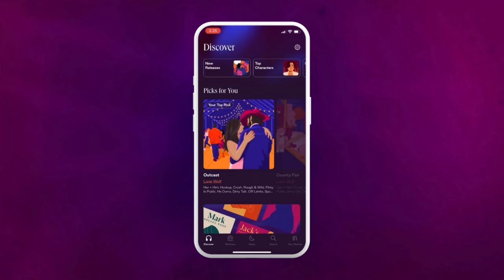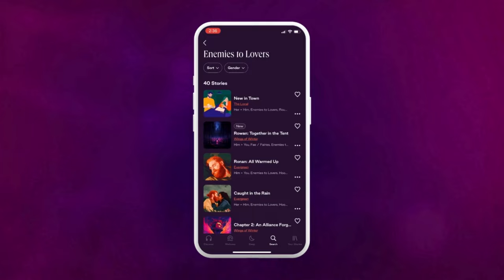this season was for the girls [bachelor recap: joey’s season finale]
💞 As a special gift to the HTFL community, Dipsea is offering 30 days of FREE access to their steamy universe of hundreds of sexy audio stories. Head to this link for a new steamy Monday night replacement

This might actually be the greatest and most dramatic of all time.

Joey’s season was one for the history books.

It’s the end of our Bachelor recaps, and we’re digging into *all* of the twists and turns that happened during the Bachelor Season 29 finale of Joey Graziadei’s season episode 11. To kick things off, the final two girls, Daisy Kent and Kelsey Anderson meet Joey's family. They both have an incredible time but one girl is feeling like something is off - and Daisy can’t ignore it.

We speak about Daisy subverting the inherently comparative and competitive dating model of the show, her stealing thunder from Joey and Kelsey's big day, and how we wish the show highlighted Kelsey’s incredible emotional intelligence to be there for her friend during her proposal day. Let's give her some attention y'all! We discuss our shifting feelings on Daisy, the refreshing narrative of sisterhood the show is featuring, and our happiness over Joey and Kelsey’s engagement. Then we gush over Jenn Tran’s history-making debut as the debut, if we think she’ll get married, and all of the things we can’t wait to cover.

We’re Kelly and Julie, and we’re Here to Find Love: a show where two Asian American dating coaches go deep on frothy sh!t. We post reality TV dating show analysis and Bachelor recap videos. Welcome to HTFL!

00:00 intro
01:10 JENN IS BACHELORETTE
01:52 joey & kelsey are in love!!!
05:35 did kelsey’s love story get overshadowed by daisy and maria?
08:29 daisy and kelsey’s beautiful friendship
09:45 keep steamin’ up your monday night
11:00 daisy’s decision
17:41 daisy and joey’s fear of abandonment
23:36 rising above being chosen
26:20 history is made
30:29 our one wish for jenn’s season
35:16 what we thought of joey’s bachelor season

Images & video clips: ABC/Craig Sjodin, Bachelor Nation on ABC/YouTube

♡ H E Y , Y O U ♡

See you for the next Bachelor recap!